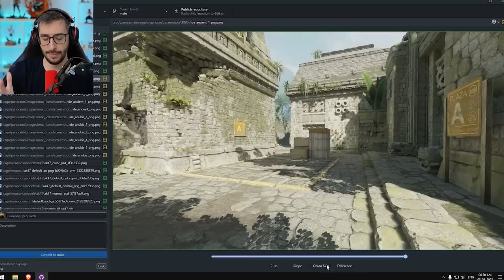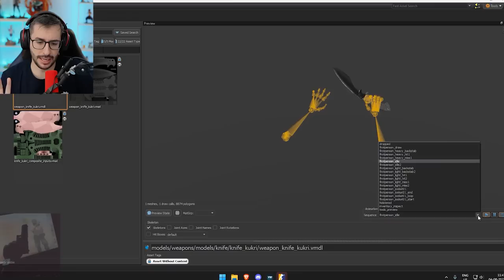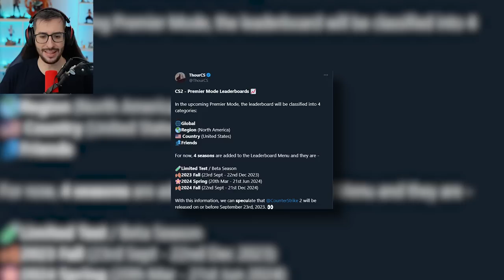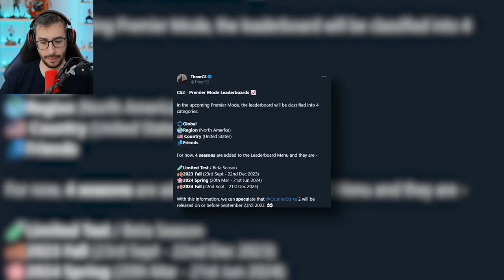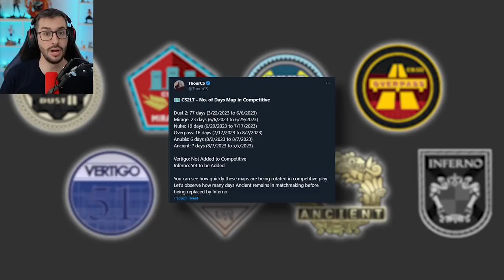¡NUEVO CUCHILLO, FECHA DE SALIDA Y MUCHO MÁS! | NUEVA ACTUALIZACIÓN COUNTER STRIKE 2